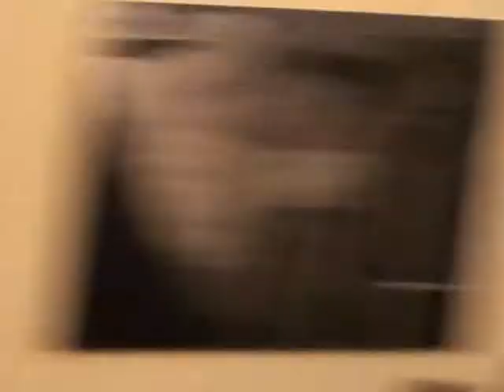01 14 видео 0046 Проект Солисты Барокко 11 10 2008 КЦ Покровские ворота